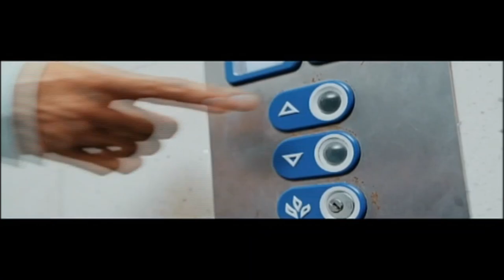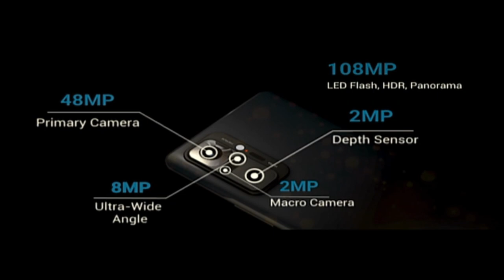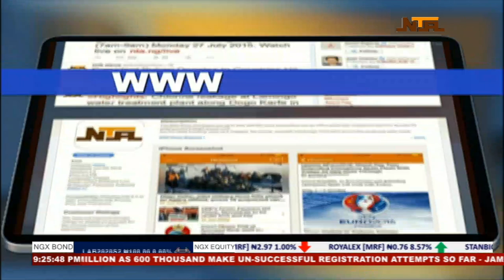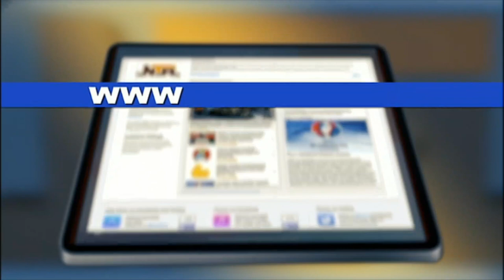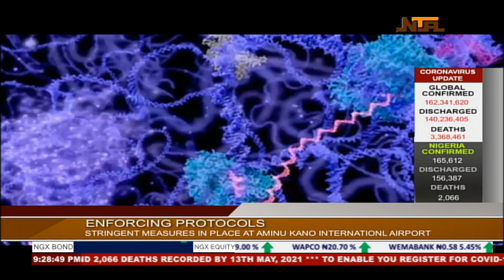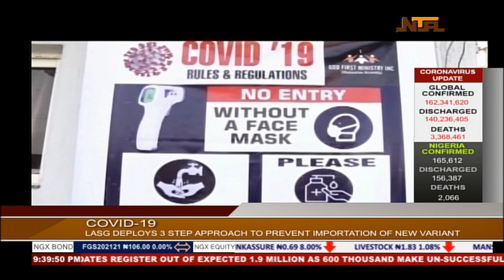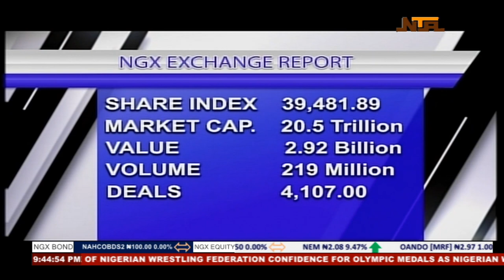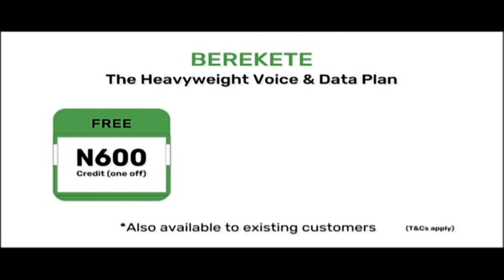Network News | 14th May 2021 | NTA